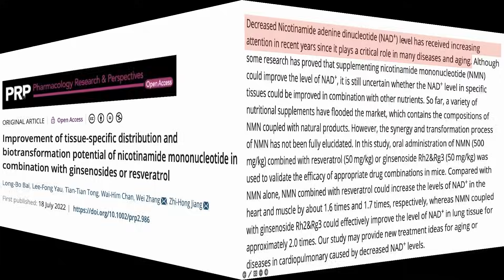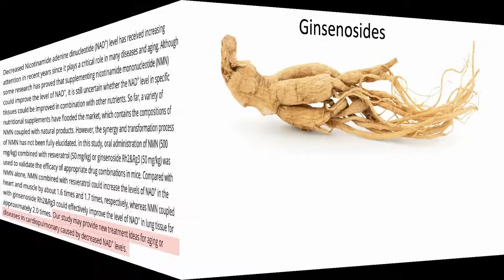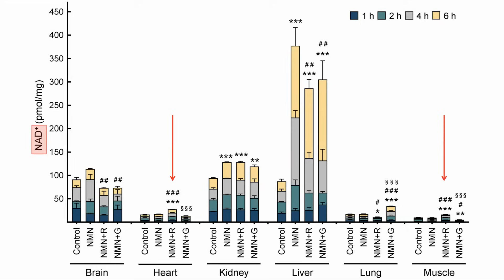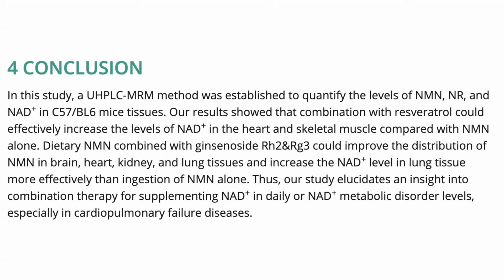New Study Shows Which is Better? NMN Alone Or NMN With Resveratrol | Review By Modern Healthspan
In this video we report on a recent study that looked at oral NMN in mice, taken either on its own or with resveratrol or ginsenosides. They measured how the levels of NAD were impacted in various tissues, such as the heart, lung, kidney, liver and brain. As Dr David Sinclair said, resveratrol appears to increase the impact of NMN.

Improvement of tissue-specific distribution and biotransformation potential of nicotinamide mononucleotide in combination with ginsenosides or resveratrol

Dr. Axe / Ancient Nutrition, Bone Broth Protein, Vanilla, 17.4 oz (492 g)
Dr. Axe / Ancient Nutrition, Bone Broth Protein, Pure, 15.7 oz(446 g)
Dr. Axe / Ancient Nutrition, Multi Collagen Protein, Gut Restore, Lemon Ginger, 8.4 oz (238 g)